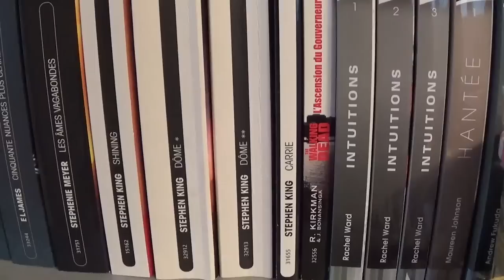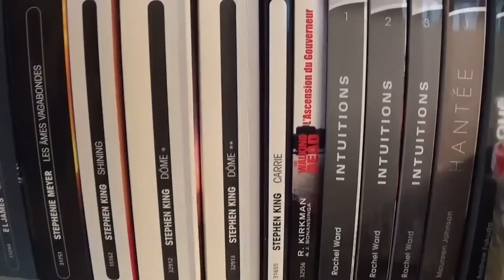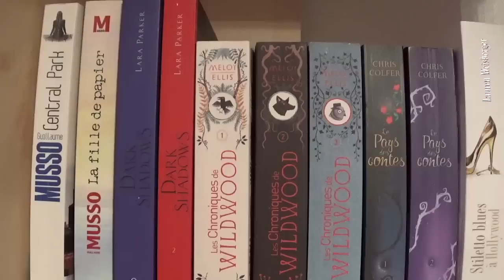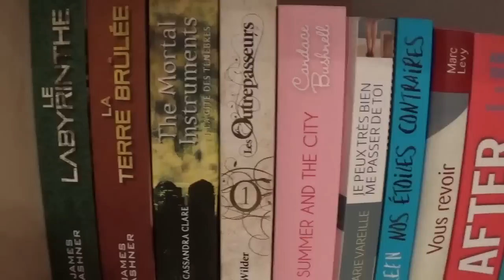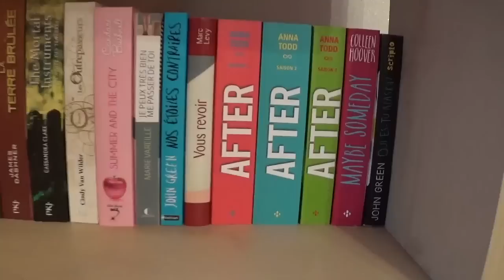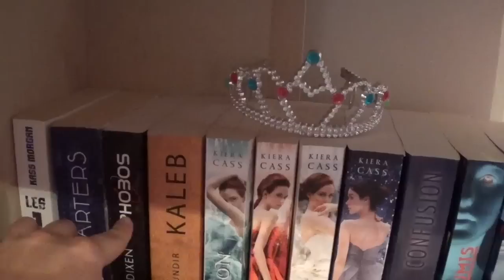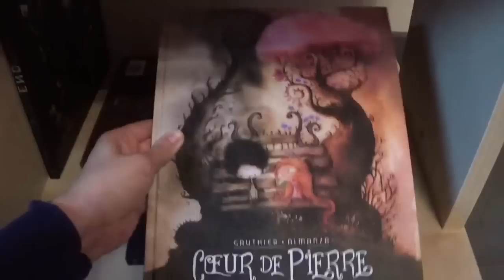Bookshelf Tour 2015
⬇ TOUTES LES INFORMATIONS SONT EN DESSOUS, DEROULEZ ⬇

➩ Commentaire :

Je vous montre mes bibliothèques avec tous mes livres. J'ai aussi beaucoup de livres sur ma Liseuse.

Des Bisous